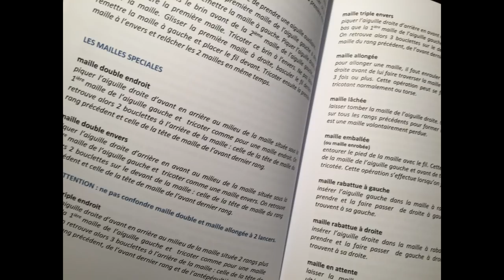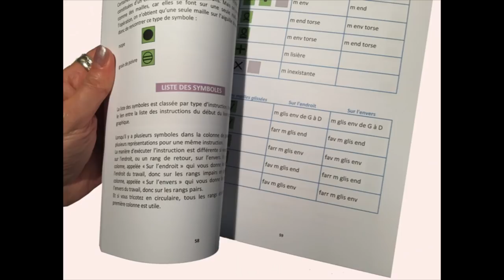EDITION SPÉCIALE "Fête des mères"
qui vous permet de bénéficier d'une remise de 4 euros
sur mon livre : Comprendre les instructions de TRICOT

jusqu'au 26 mai et uniquement sur mon site.

-- Suivez-moi :
Internet